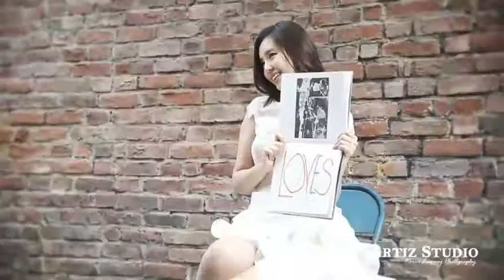Customer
Artiz Studio is committed to keeping leading the trend of Korean pre-wedding photography with the support of its creative Korean photographers and stylists and the intimate one-stop service.